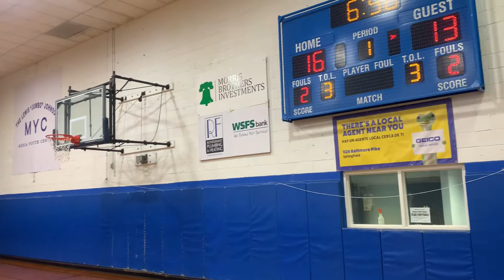Media Youth Canter off white Team Chester community charter for the arts